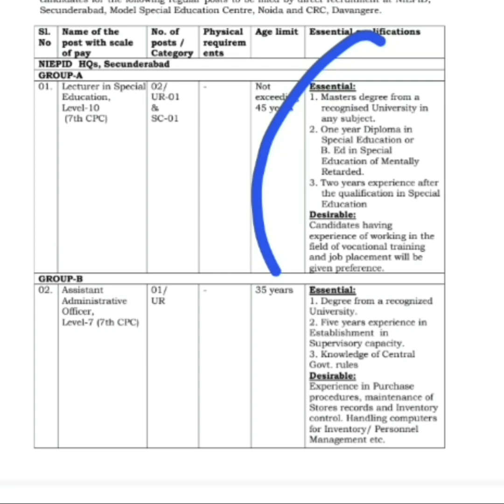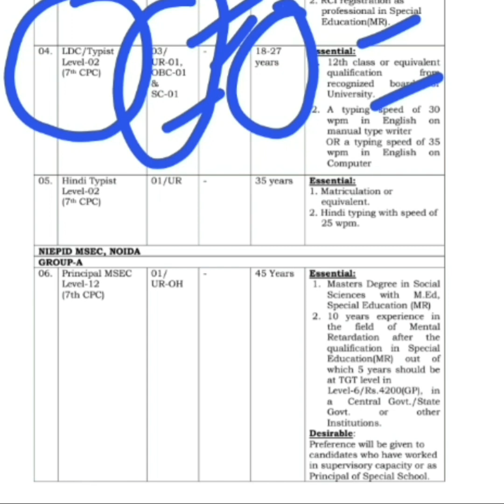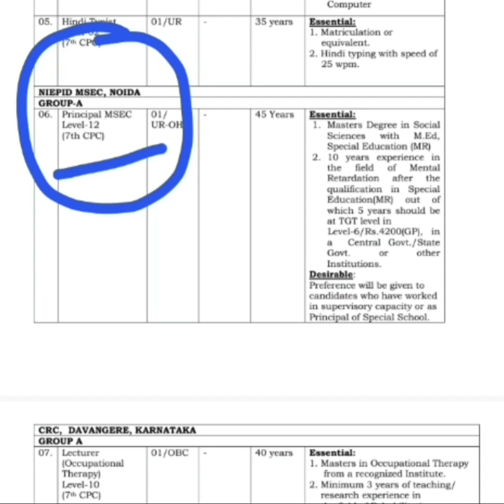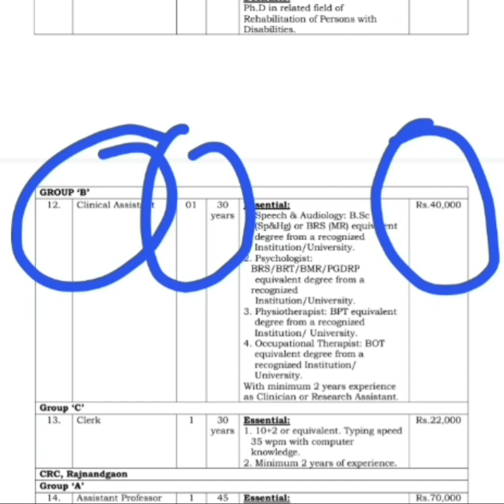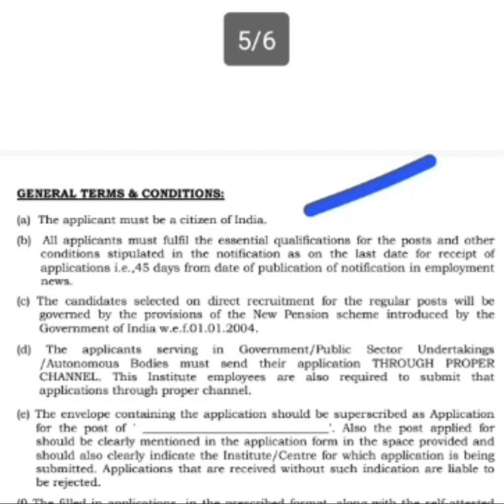Top 20 Government Job Vacancy in June 2022 | Latest Govt Jobs 2022 / Sarkari Naukri 2022 | Rojgar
teaching jobs in govt schools on contract basis
vacancy for teachers in kendriya vidyalaya
teacher vacancy in central schools
Rojgar Samachar
Government Jobs in अगस्त 2022
10th Pass Sarkari Naukri 2022
सरकारी नौकरी अगस्त 2022
Jobs August 2022
 Employment News
Employment News August
Rojgar samachar august
Sarkari job
Sarkari job news
sarkari naukri
upcoming jobs
May job
2022 jobs
रोजगार समाचार
Top 10 govt job
Rojgar Samachar June
Govt job August 2022
August govt job
jobs in June
Sarkari Result
June 1st week rojgar samachar
12th pass jobs 2022
10th pass jobs 2022
August 2022 की 8 बड़ी भर्तियां
Government Jobs 2022
1 लाख से ज्यादा Vacancies
special education teacher jobs 2022
10वीं/12वी पास की केंद्रीय सरकार में भर्ती
Sarkari Naukri
Govt Jobs
10th Pass Job
Sarkari Naukri
10th/12th pass-190000 Post
Sarkari naukri
10th pass jobs
12th pass jobs
Salary 65000
Latest jobs
Latest sarkari naukri
Income Tax Department Recruitment 2022 Income Tax Department
10th Pass Job
Sarkari Naukri
Govt job
All India Job
bihar naukri
bihar sarkari job
बिहार सरकारी जॉब
upcoming news rajasthan govt vacancy 2022
rajasthan govt vacancy
upcoming rajasthan sarkari naukri 2022
rajasthan sarkari job
rajasthan sarkari job 2022
राजस्थान सरकारी जॉब
punjab sarkari job
June mp job vacancy 2022
June mp sarkari naukri 2022
mp sarkari naukri 2022
mp sarkari bharti up job 2022
up job 2022
up upcoming job 2022
up sarkari job May 2022
uttar pradesh sarkari job
उत्तर प्रदेश सरकारी जॉब
उत्तर All india job  प्रदेश सरकारी जॉब 2022
Jio Adhar card atm card bank breaking news
assam sarkari naukri 2022
tamil nadu sarkari naukri
tamil nadu sarkari naukri 2022
chhattisgarh sarkari naukri 2022
chhattisgarh sarkari naukri
haryana sarkari naukri 2022
west bengal sarkari job
west bengal sarkari job 2022
maharashtra sarkari naukri
महाराष्ट्र सरकारी नौकरी सरकारी नौकरी महाराष्ट्र 2022
women job
girls job
महिलाओं के लिए भर्ती
supervisor bharti
pm modi
petrol latest news
5 बड़ी खुशखबरी
mobile news trending
पेट्रोल डीजल india news
headlines news prime minister narendar
telangana sarkari jobs
telangana sarkari naukri
delhi sarkari naukri
delhi sarkari job
delhi sarkari naukri 2022
Top 10 Government jobs 2022
Top 10 Government job 2022
 Latest Govt Jobs 2022
Sarkari Naukri
Rojgar Samachar Government jobs in April 2022
Top 10 Government Jobs For 12th Pass Students
Top 10 Highest Paying Government Jobs List
Government Jobs In April 2022
All India Govt Jobs 65,000+ Posts Sarkari Naukri
Mumbai sarkari jobs
Bihar bharti 2022
Madhya Pradesh sarkari naukri 2022